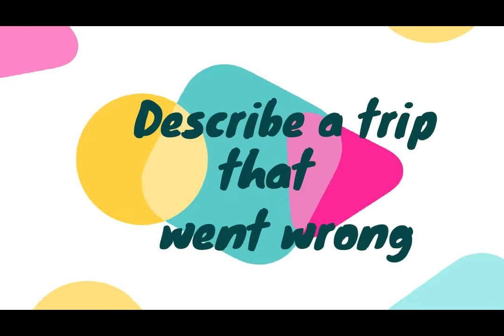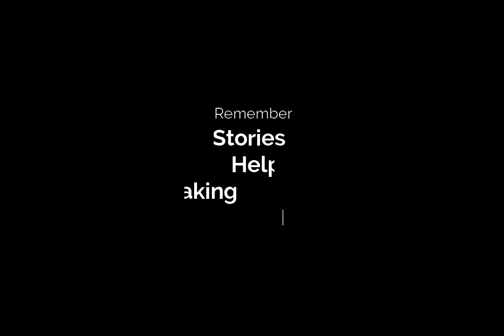IETLS Story telling Part 2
IELTS part two technique to use stories to answer any question in IELTS part 2. Makes it easier to answer the question